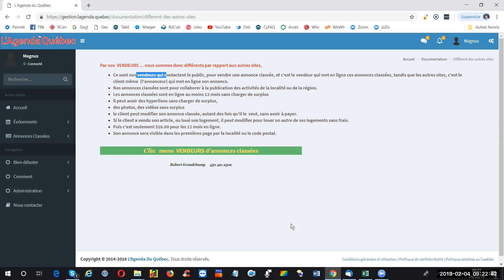05 Vendeur Nous sommes différents L'Agenda du Québec en 61 sec